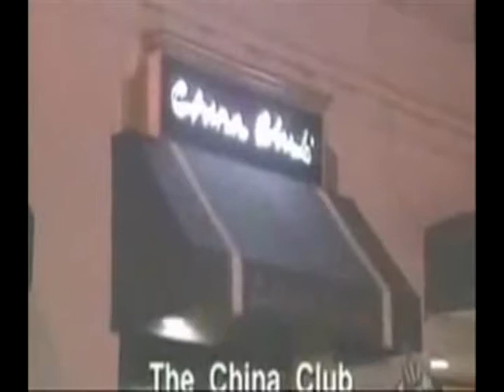Taberna Años 60 - parte 4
Rumba chevere en Yumbo